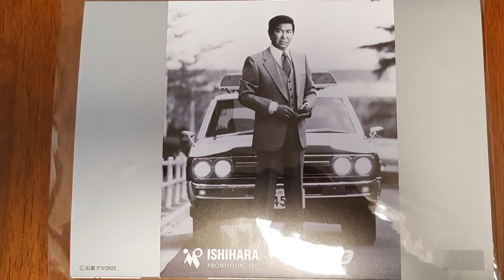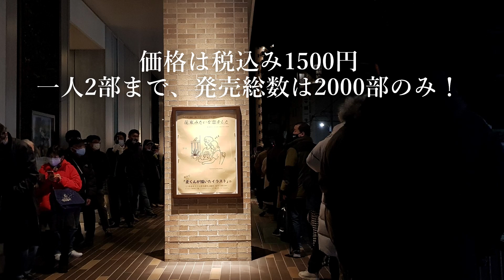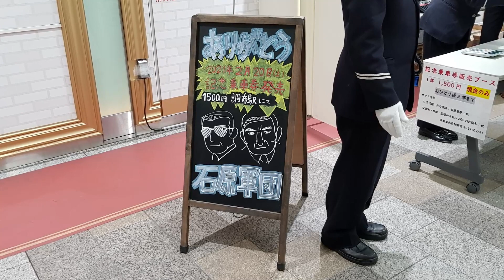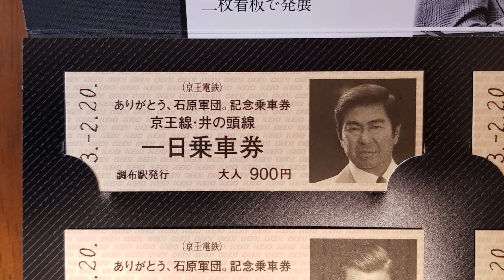「ありがとう、石原軍団記念乗車券」購入作戦！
2月20日午前５時、調布駅中央改札付近の特設販売所で発売された「ありがとう石原軍団記念乗車券」（税込み1500円、2000セット限定）